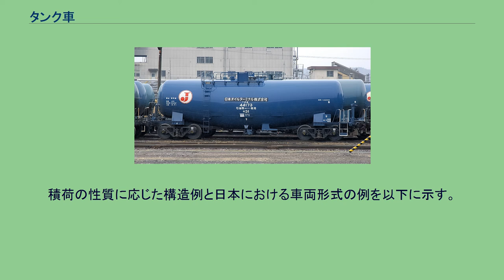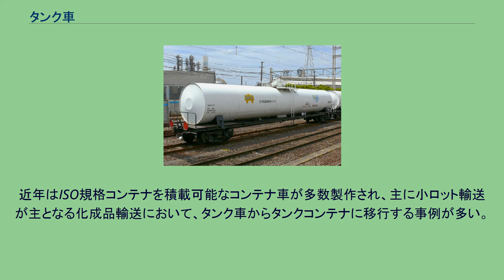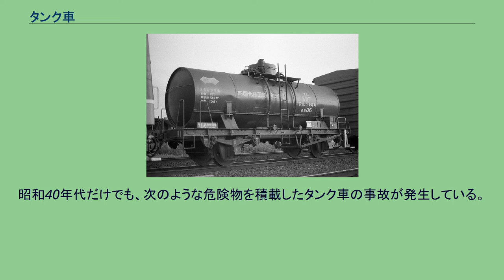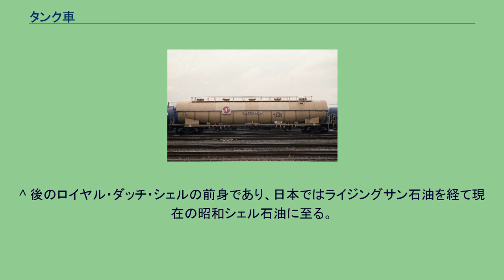タンク車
アメリカ合衆国のタンク車（DOT-111型） タンク車（タンクしゃ、英語 Tanker）とは、タンク型の荷台を取りつけた貨車のことである。
積荷は、ガソリンや灯油などの石油製品や各種化成品（化学物質）などの液体・気体や、セメントのような粉体が主である。
日本国有鉄道における車種記号はタ（タンクのタから）が付される。
日本のタキ43000形貨車。
このタンク車は台枠が省略されているタイプ。
鋼材を組み合わせた台枠上に、積載装置である円筒形のタンクを搭載する形態である。
積荷である液体・気体・粉粒状物質は包装や梱包をせず、直接タンク内に注入して運搬（バラ積み・バルキー輸送）される。
構造上の特徴として、台枠の中間部が省略可能である点が挙げられる。
台枠は鉄道車両にとって車体全体の基礎となる重要な部分であるが、タンク体を頑丈に作って強度を持たせて枕梁（台車取り付け部）の中間部を省略し、枕梁 - 端梁とタンク体を強固に連結する構造（フレームレス構造）としたタキ9900形が1962年（昭和37年）に登場した。
大容積のタンク体が使用可能となる本構造は、後年の改良によって拠点間輸送用のタキ43000形ガソリン専用タンク車に応用された。
同形が使用開始されたのち、タンク車の転覆大破を原因とする国内外の重大事故の多発を受け、安全上の懸念からいったんは新製を禁じられたが、本構造の高い輸送効率と安全性とを両立する手法が確立したことから、1982年（昭和57年）にはタンク体の破損防止対策を講じることを条件として再び新製が可能となった。
最近の新しいタンク車はこの構造によるものである。
またタンク内部には防波板と呼ばれる仕切りの板が入っており、制動時に中の液体の揺れを抑える働きをしている。
この防波板はタンク内部が満タンであることを前提に設計されているため、タンク車を運用させる際は満タン、もしくは空荷で走らせようになっている。
積載装置と積荷が直接的に接触するため、比重・腐食性の有無など、積荷の物理的性質・化学的性質に応じて構造は異なる。
このため、各車両には特定の品目だけを積載する「専用種別」が定められる。
例えばタキ1000形は「ガソリン」専用車であり、タキ5450形は「液化塩素」の専用車である。
「石油類」はひとつの専用種別として標記されるが、沸点の低い軽油・灯油を輸送する車種と、沸点の高い重油を輸送する車種では、荷卸装置や安全装置など細部の構造が異なる。
日常の運用では、タンク内を洗浄したうえで他の積荷の輸送に転用することもある（臨時専用種別）。
例としては、ガソリン専用車を重油輸送車とする転用例が多数存在する（逆は不可）。
積荷の性質に応じた構造例と日本における車両形式の例を以下に示す。
上：タキ40000形（ガソリン専用） 下：タキ43000形（石油類専用） 上：タキ29100形（濃硝酸専用） 下：タム8000形（過酸化水素専用） 上：タキ5450形（液化塩素専用） 下：タキ18600形（液化アンモニア専用） タキ1900形（セメント専用） タキ24700形（小麦粉専用） タキ23600形（液体硫黄専用） タム200形（二硫化炭素専用） JR根岸線 根岸駅構内に留置されたタンク車群。
構内の奥側にはJXエネルギーの専用線と積場が見える。
（2016年4月30日） 日本においては、サミュエル・サミュエル商会が自社石油製品輸送用として1893年（明治26年）に使用を開始した車両が始祖とされる。
現在まで続く円筒形のタンク体を持つ車両は1900年（明治33年）から使用を開始した。
当初は「油槽車」(ゆそうしゃ。
記号はあぶらのア)と称し、現在の「タンク車」は1928年（昭和3年）の国鉄貨車の称号改正によるものであり、同年5月17日達第380号により公布された。
使用開始以降の経緯から、荷主自らが車両を所有し、鉄道事業体（国鉄など）に籍を置く「私有貨車」として現在まで発展してきた。
台数的に多い石油類の場合、かつては石油元売が多く保有しており、各社のロゴ（社章）が大きく描かれていたが、1980年代以降はほとんどが日本オイルターミナルや日本石油輸送などの専門輸送会社に移管された。
近年はISO規格コンテナを積載可能なコンテナ車が多数製作され、主に小ロット輸送が主となる化成品輸送において、タンク車からタンクコンテナに移行する事例が多い。
輸送時間短縮・とみ替えの容易さを実現可能とするコンテナ輸送の利点に加え、従来から使用してきたタンク車自体の老朽化進行に伴う事業者の設備更新の一環である。